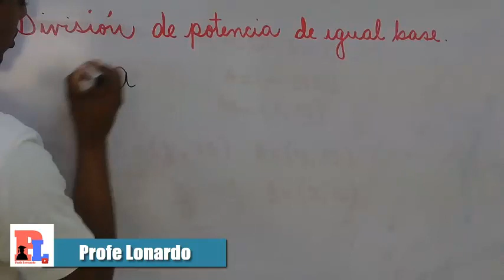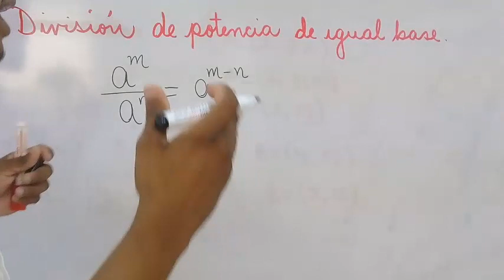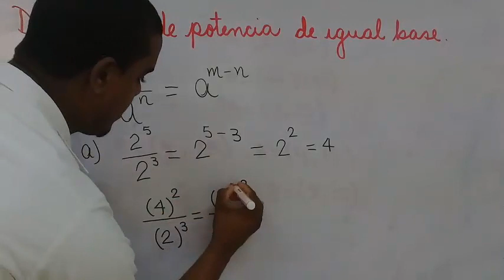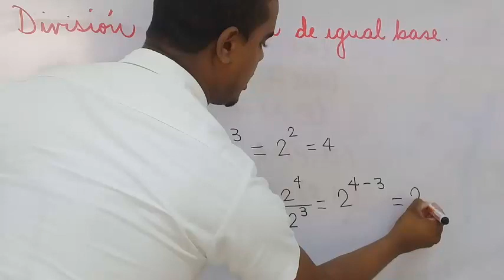DIVISIÓN DE POTENCIA DE IGUAL BASE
En este vídeo explicamos los pasos para poder resolver una división de potencia de igual base y que hacemos cuando tiene diferentes base.